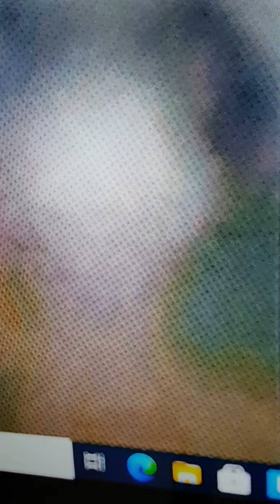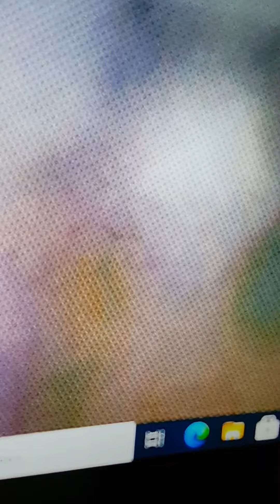Alien in ufo 12.09.2021